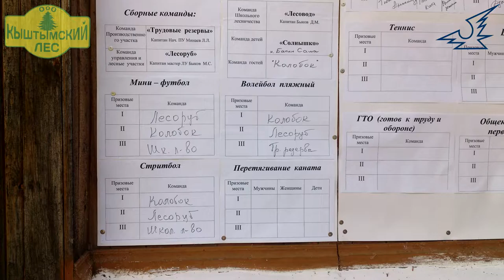Летний ДЗ ч 4 Потянули Победили! И награды получили!!!